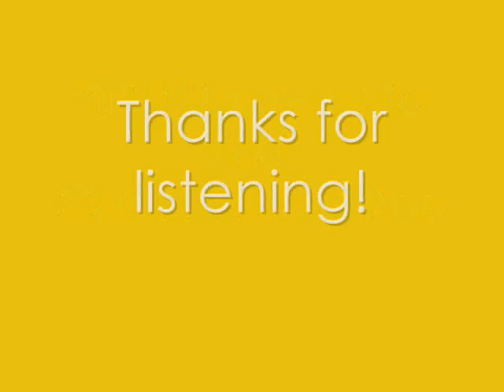Corinne Bailey Rae - Till It Happens To You cover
Your comments are always appreciatedl!